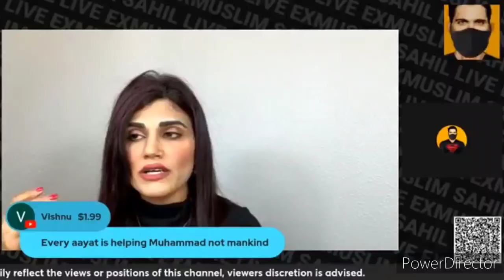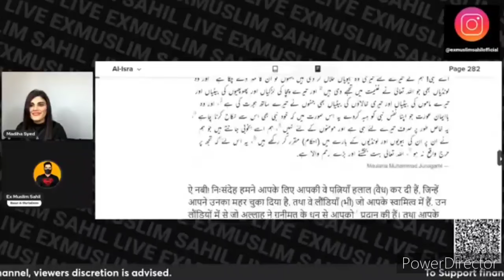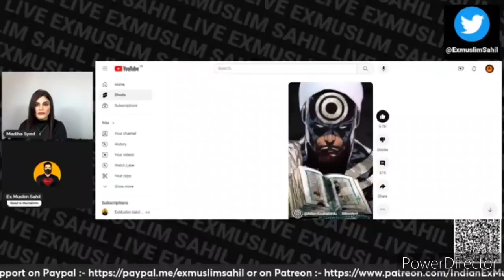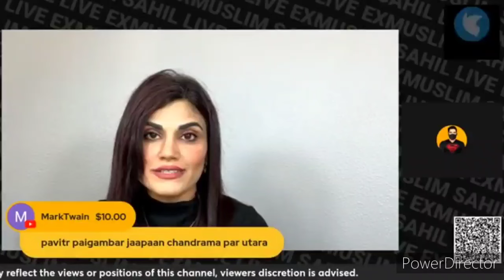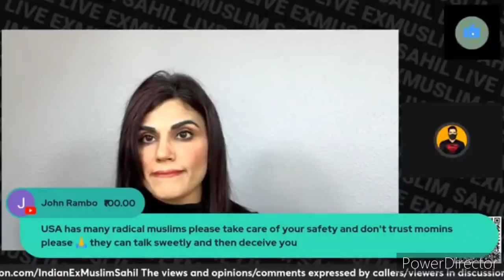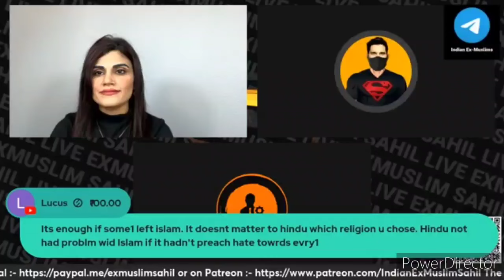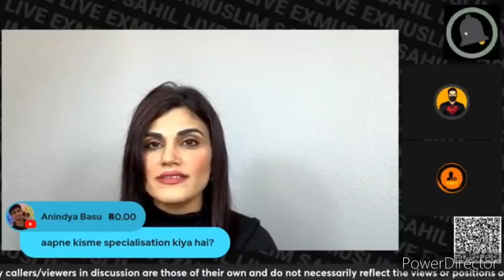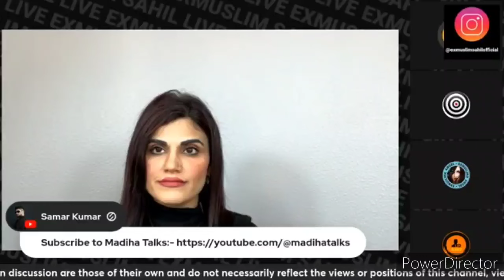Madiha Syed on Sahil stream